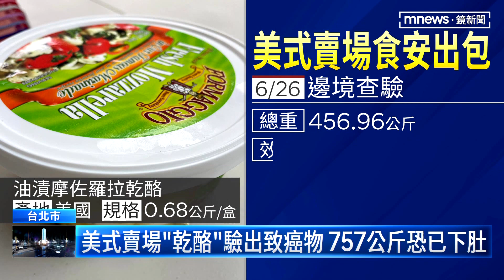美式賣場「乾酪」驗出致癌物 757公斤恐已下肚｜鏡新聞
美式賣場食安問題，繼冷凍莓果驗出A肝病毒後，食藥署證實，又有一款「油漬摩佐羅拉乾酪」，檢驗出一級致癌物「環氧乙烷」，而且有約757公斤、1114盒，恐怕已經到消費者手中，吃下肚了。美式賣場緊急召回，宣布在5/24到7/1間有購買的會員，可以憑購買紀錄和會員卡，辦理退貨。